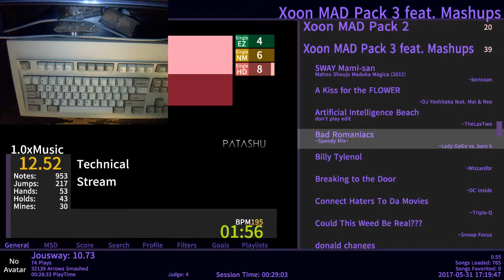EXPRESSIVE KEYTAPPING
ON MAH NEW MODEL M